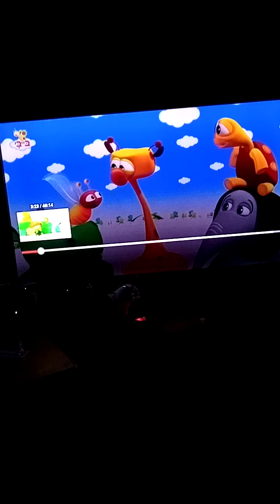tricki tracks los 3 monos i el ciervo